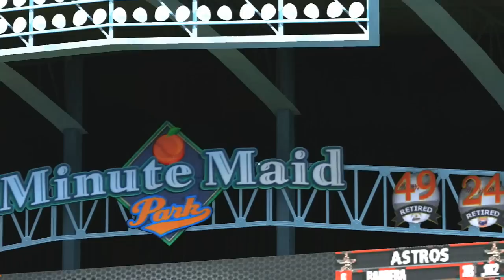MLB 12 Road to the Show 1B - Hot Start in SF [EP64]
I may be livestreaming tonight, keep an eye out!